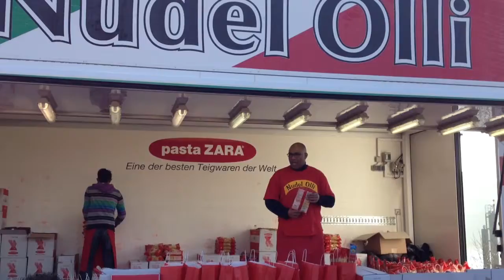Frühling in Hamburg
Das erste echte Frühlingswochenende 2014